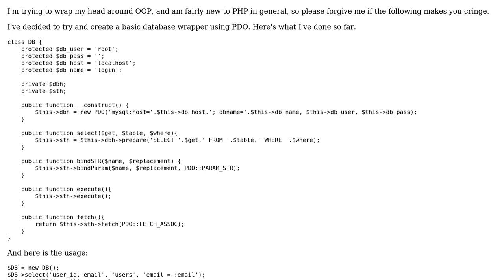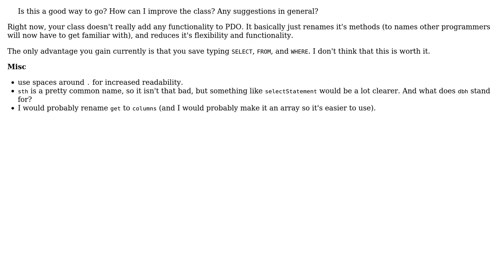Code Review: PHP PDO Database Wrapper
With thanks & praise to God, and with thanks to the many people who have made this project possible! You are responsible for your own actions.